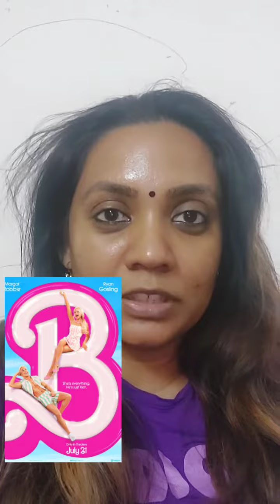Oppenheimer? Barbie? Tamil Amma Parithabangal Comedy